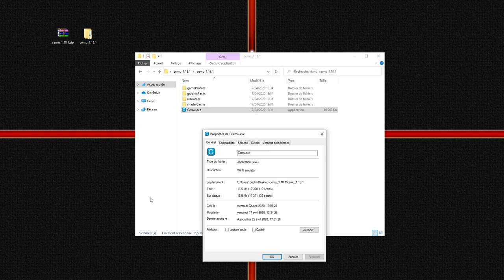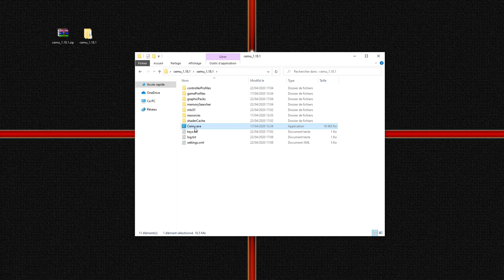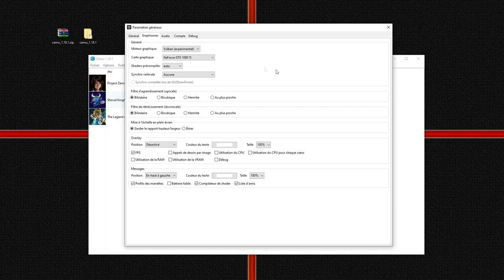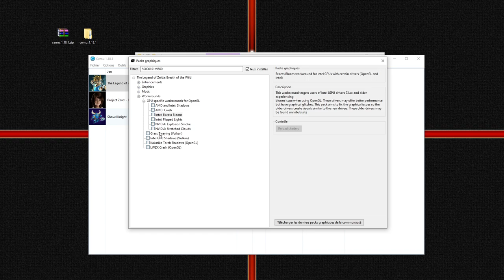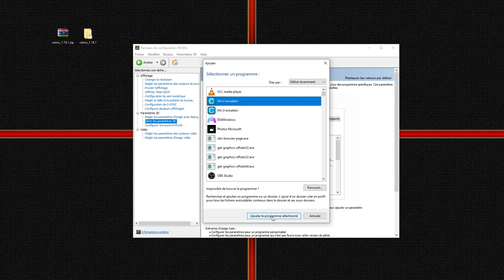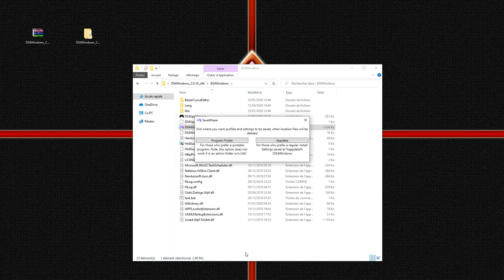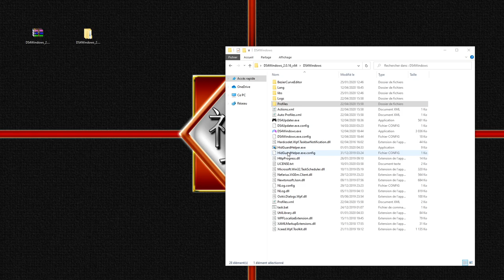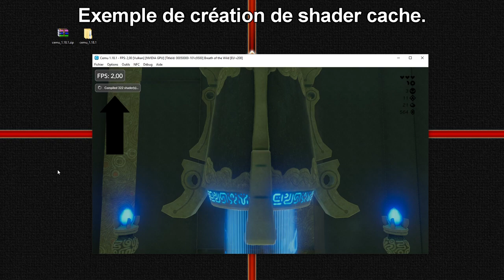[Tuto]Guide d'installation CEMU 1.18.1 - Avec DS4Windows/Meilleur setting 2020 + config Zelda BOTW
Un grand merci a communauté CEMU et surtout pour l'aide de BSoD Gaming!

- Télécharger Microsoft Visual C++ 2017 X64 Redistributable(indispensable pour CEMU)

- Config pour les RADEON/AMD(Merci beaucoup Xdef45 pour les screenshots)